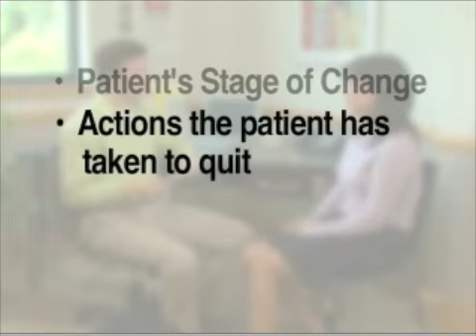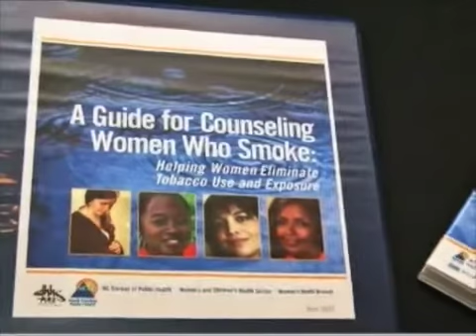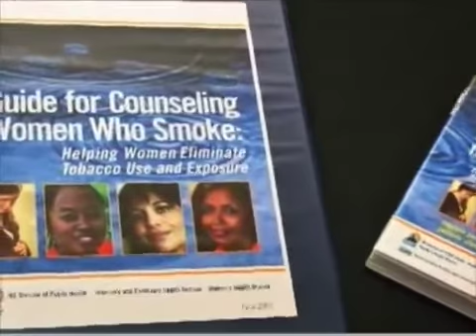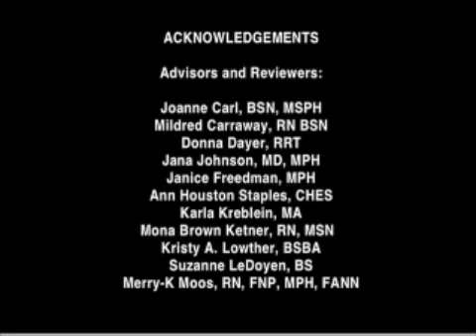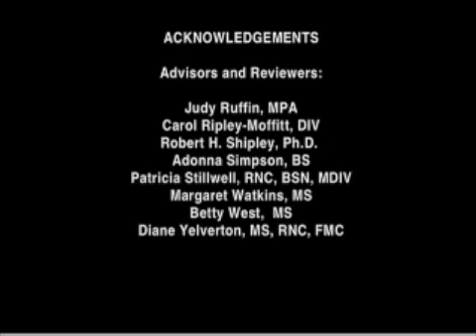Counseling From The Heart - Part III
NC Healthy Start Foundation lesson on improving your counseling techniques to help your patients chances of quitting smoking.